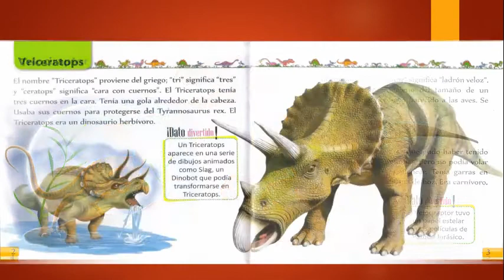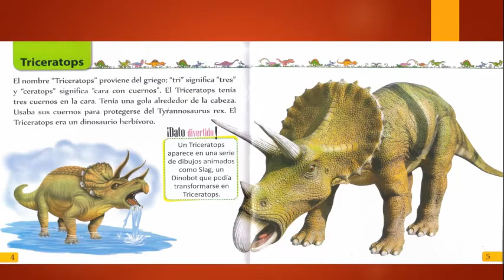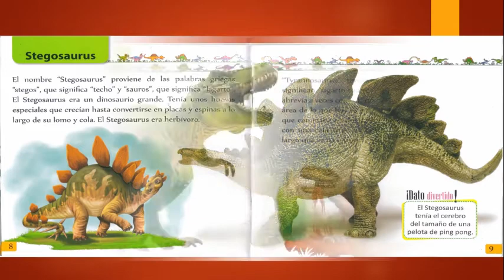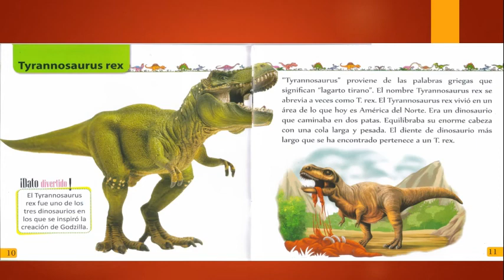3°MARTES DE CUENTO "DATOS INTERESANTES SOBRE DINOSAURIOS